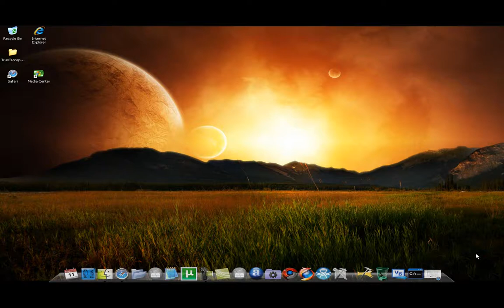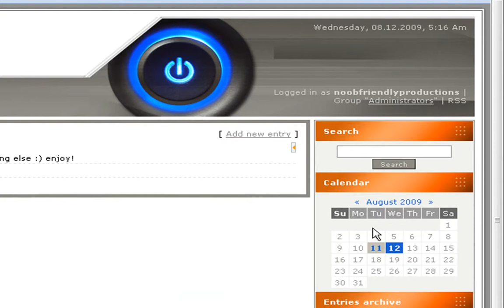my new website!